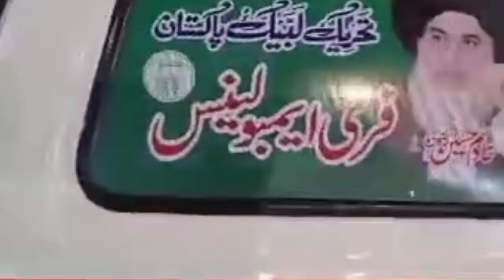سعد رضوی صاحب کا بڑا فیصلہ | غریبوں کے لیے بڑا اقدام 😍 | shahzaib rizvi official